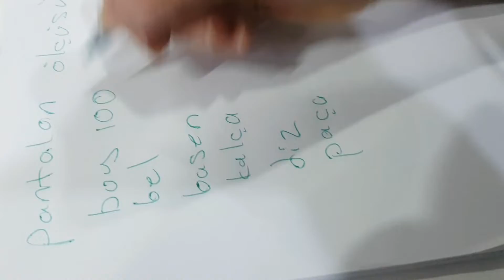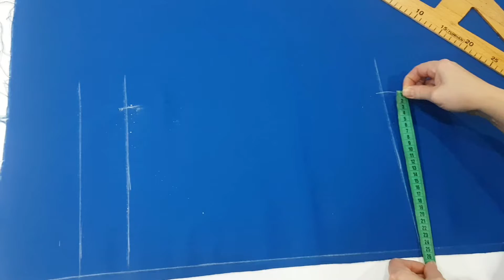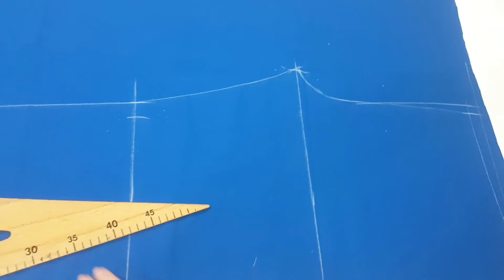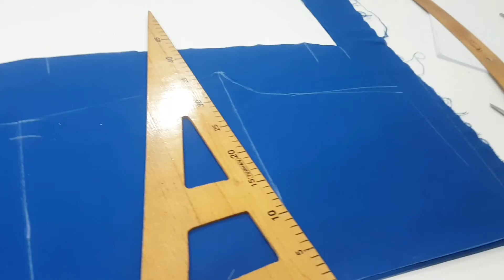KOLAY PANTOLON Ölçü Alma_ Kesim ve Dikimi / Pratik, Anlaşılır Ve Ucuz Kendin Dik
pantolon ölçüsü nasıl alınır,  kolay pantolon nasıl kesilir,  pratik Pantolon nasıl dikilir.  merak ettiğiniz kesim ve dikim videoları için kanalımı takip edebilir ve yorumlara yapmamızı istediğimiz baska dikiş videoları önerilerini yazabilirsiz